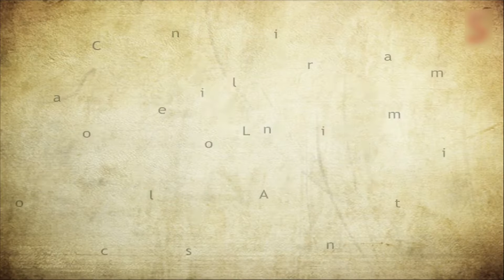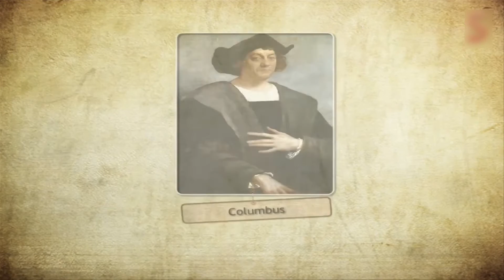Colonialism in Latin America Asia and Africa 01